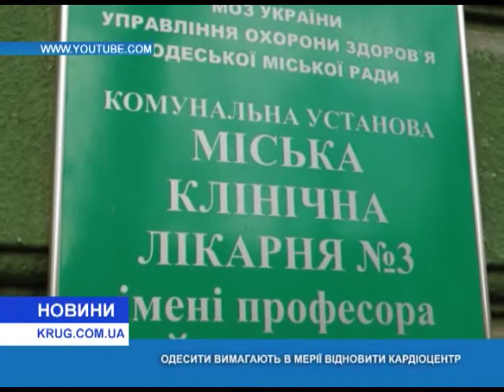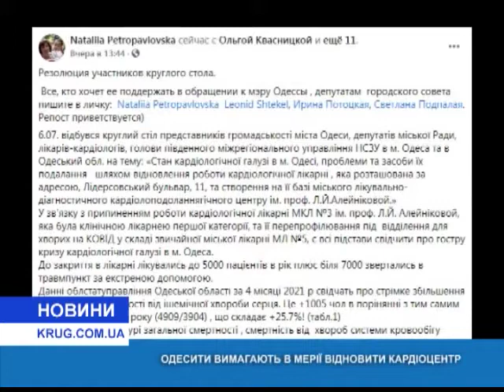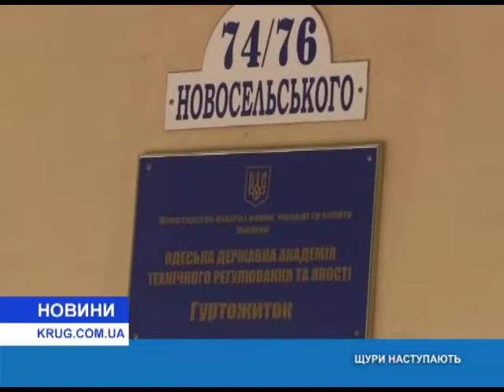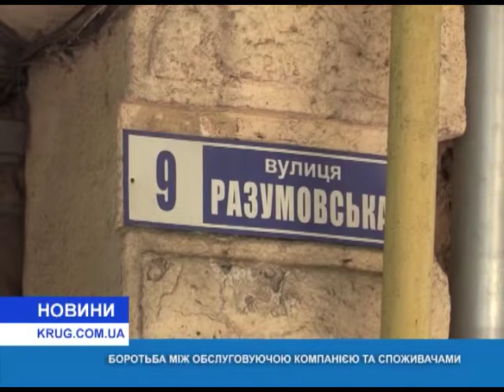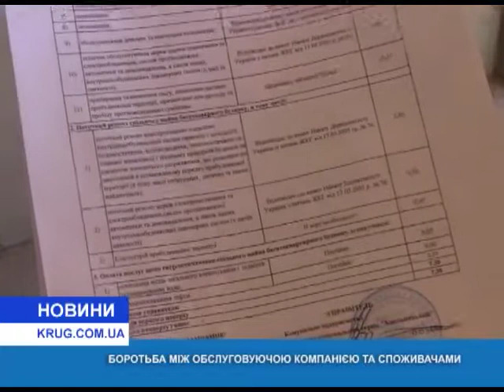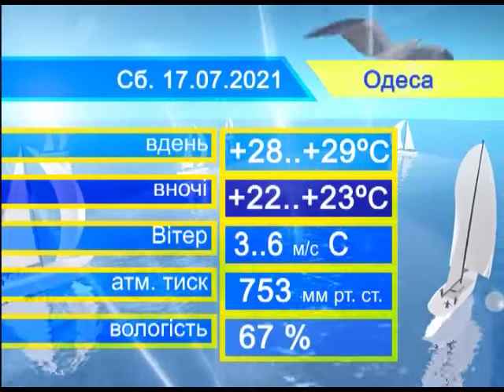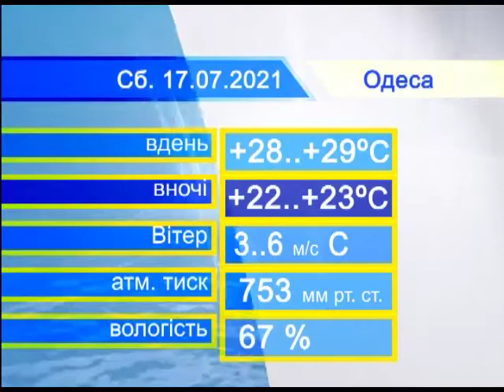Новости(укр.) от 16.07.2021